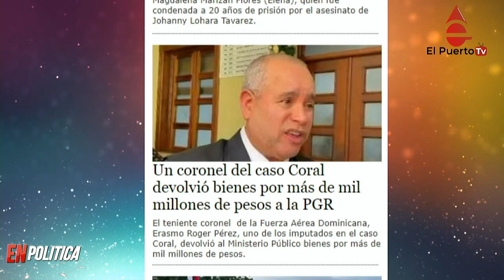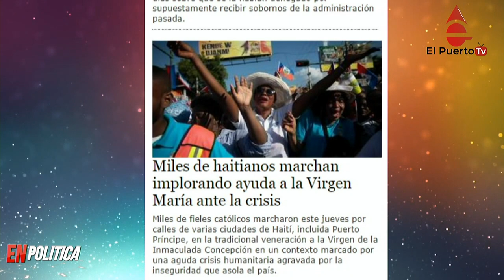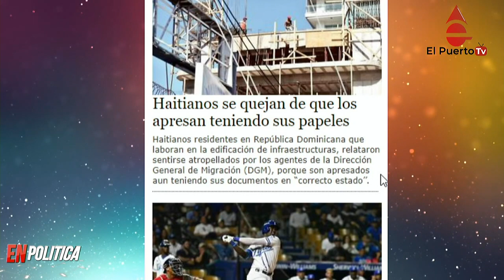Un coronel devuelve mil millones de pesos del caso coral y más noticias